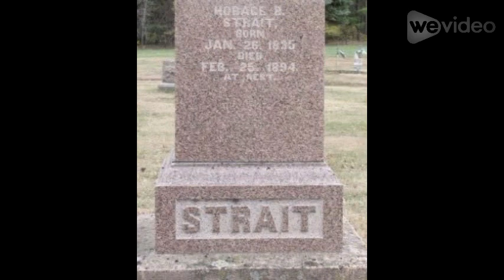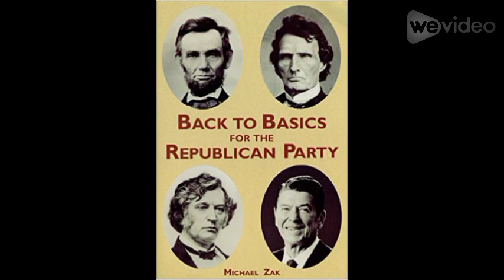Horace Strait — Union Army Officer and Republican Congressman